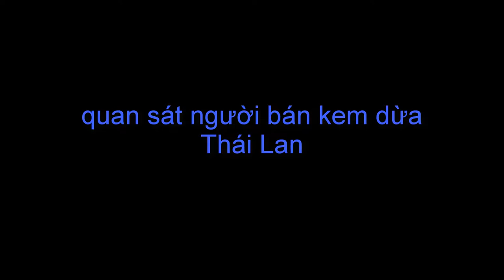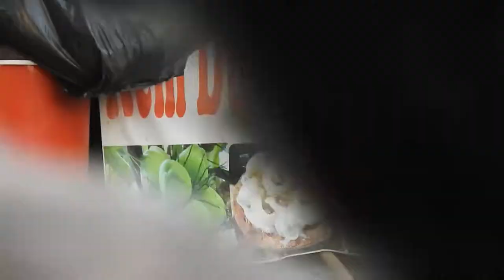Người đàn ông bán kem dừa Thái Lan Quận 12-The man sells Thai coconut cream in District 12-income